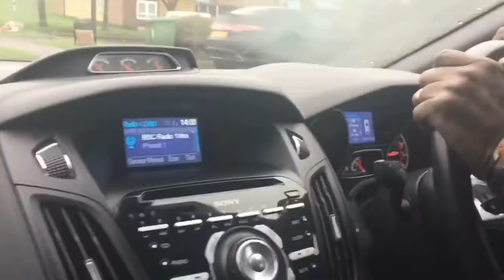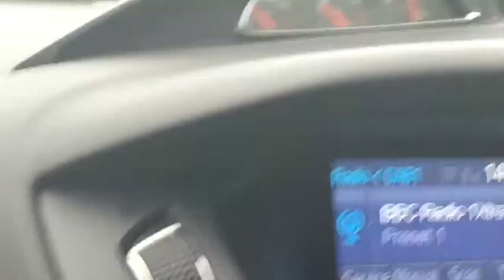Grandads Ford focus ST drive part 1